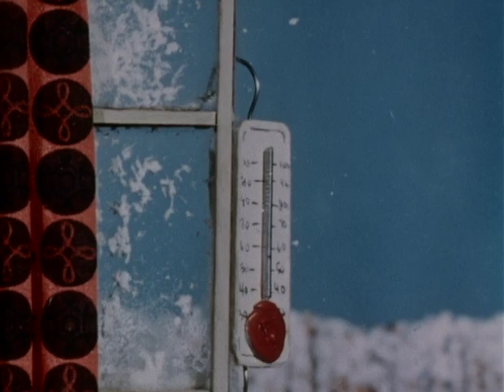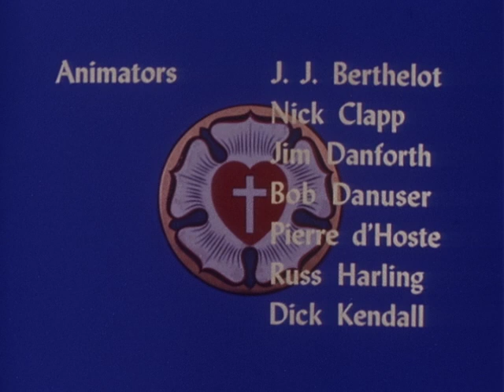Davey And Goliath | Episode 5 | The New Skates | Hal Smith | Dick Beals | Norma MacMillan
Disobeying his mother, Davey skates on thin ice and falls through. Thankfully, Goliath is there to rescue him.